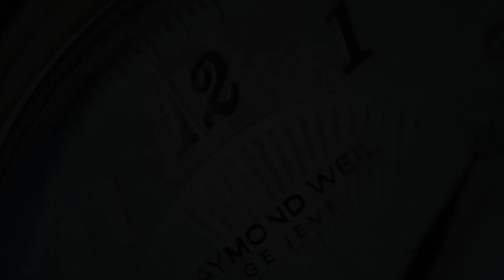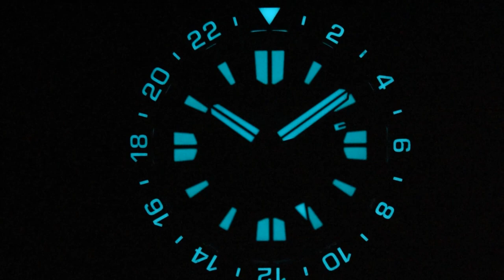BOLDR Odyssey Freediver GMT CK1886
SeriousWatches is an authorised BOLDR dealer and you can view this watch for sale on our site:

The BOLDR Odyssey Freediver GMT CK1886 is a phenomenal true GMT watch with a powerful, original design. It has a lot of great features such as 300m water resistance, domed sapphire crystal, Swiss Superluminova and a uni-directional diving bezel with a ceramic insert. Under the hood you'll find a Japanese Miyota Cal. 9075 movement, feauturing a true GMT complication with a jumping hour hand. This movement allows to jump’ the hour hand to set local time, independent of the GMT and minute hand. This complication combined with the 24 hour strack bezel allows for three timezones to be tracked simultaneously.

The 44mm (52mm lug to lug) case is made from stainless steel. The watch has a very interesting looking semi transparent dial, adding depth to the design.

The Odyssey Freediver GMT has a custom display caseback depicting a dolphin jumping through the waves.